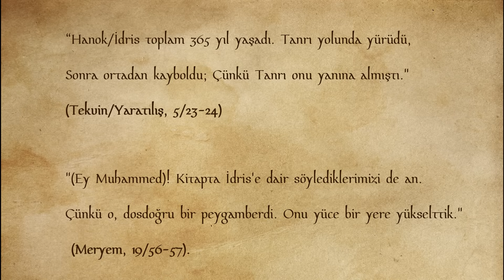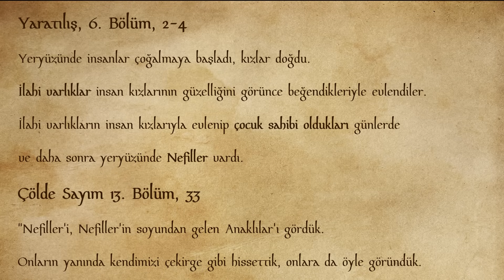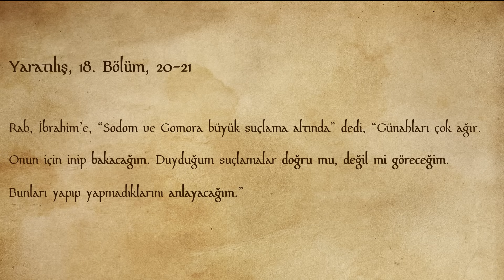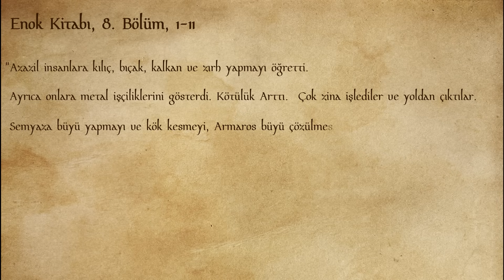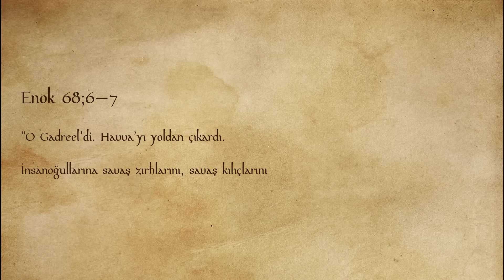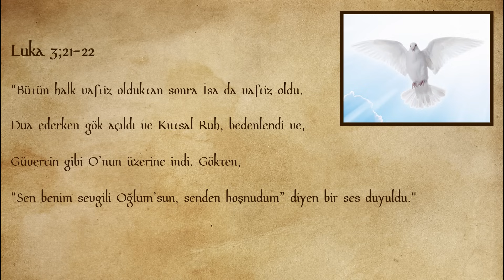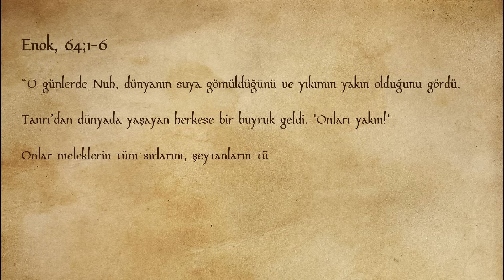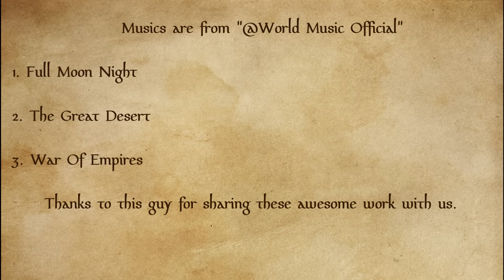Peygamber Enok'un Kutsal Kitabı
Bu video, adı Kuran'da Hz. İdris diye geçen, diğer dinlerde ise Enok/Hanok, Hermes ve Toth gibi isimlerle bilinen nam-ı diğer "Bilgelik Tanrısı"ndan ve Ölüdeniz Tomarları'ndan bahsediyor. Düşmüş Melekler, Nuh Tufanı ve birçok Mit'in, kutsal kitaplarca nasıl ele aldındığını mukayeseli bir şekilde aktarmaya çalıştım. Burada herhangi bir dini savunmaya çalışmadığım gibi, saldırı amacı da gütmedim.

Enok'la alakalı daha geniş kapsamlı bilgi edinmek isterseniz; blogda yazmış olduğum makaleyi okuyabilirsiniz